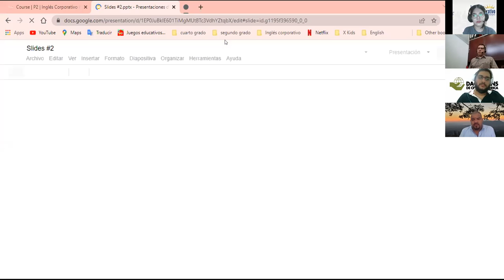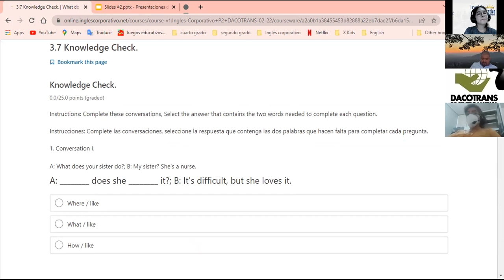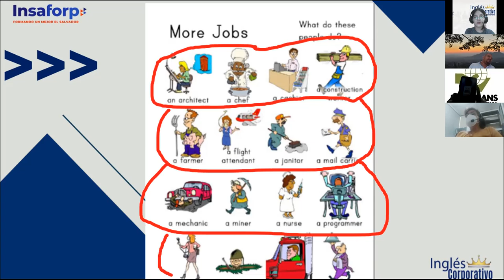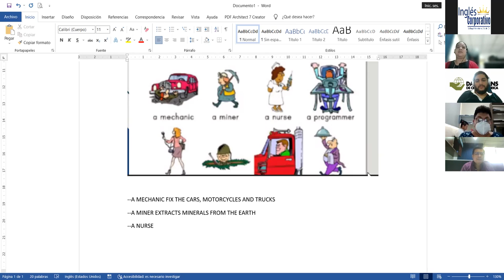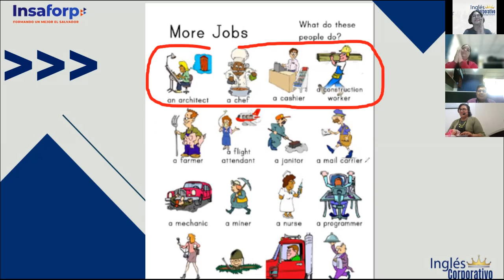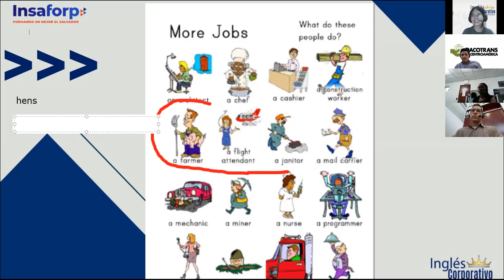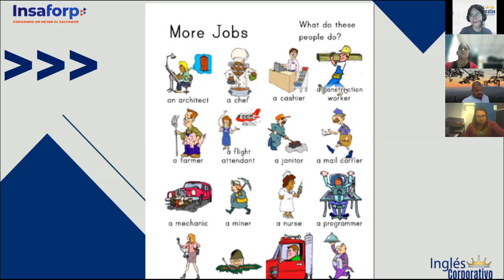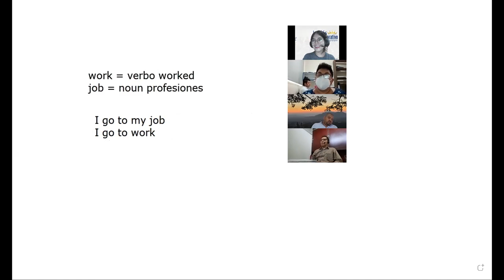Ingles Corporativo- 3.1 Jobs vocabulary & activities (Class #7)